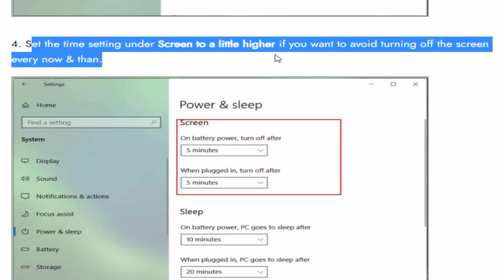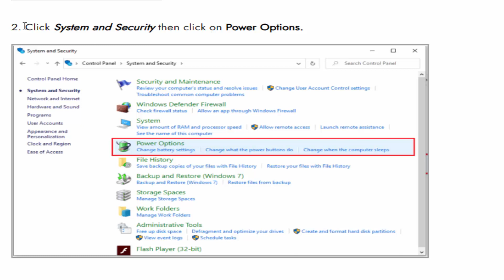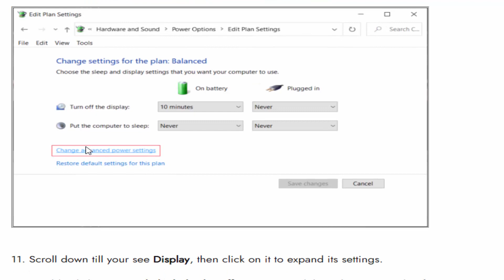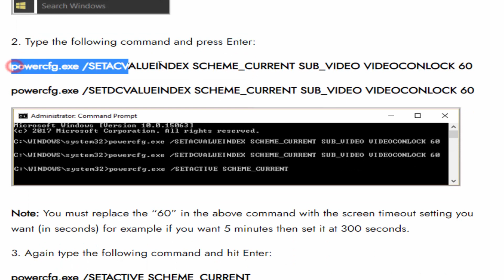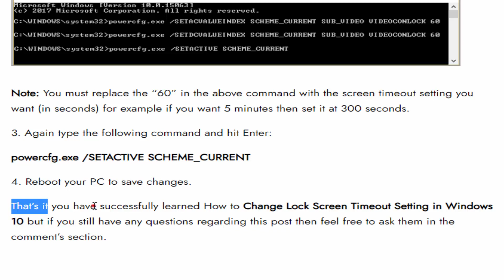How to Change Lock Screen Timeout Setting in Windows 10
In this video we will learn "How to Change Lock Screen Timeout Setting in Windows 10".
Before you proceed, make sure to create a backup/restore point.

Navigate to the following path in the Registry for Attributes DWORD:
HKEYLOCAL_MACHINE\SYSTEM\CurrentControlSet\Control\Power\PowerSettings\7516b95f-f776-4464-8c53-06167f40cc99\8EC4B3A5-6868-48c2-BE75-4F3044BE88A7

Type the following command and press Enter:

powercfg.exe /SETACVALUEINDEX SCHEME_CURRENT SUB_VIDEO VIDEOCONLOCK 60

powercfg.exe /SETDCVALUEINDEX SCHEME_CURRENT SUB_VIDEO VIDEOCONLOCK 60

Again type the following command and hit Enter:

powercfg.exe /SETACTIVE SCHEME_CURRENT